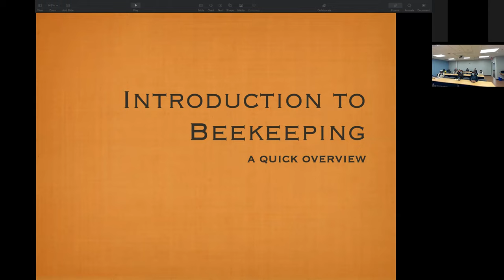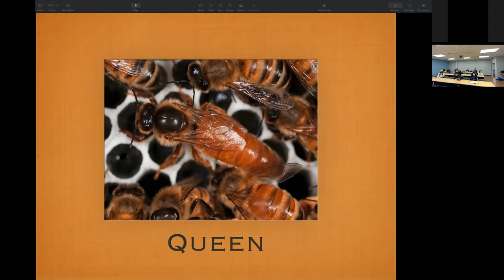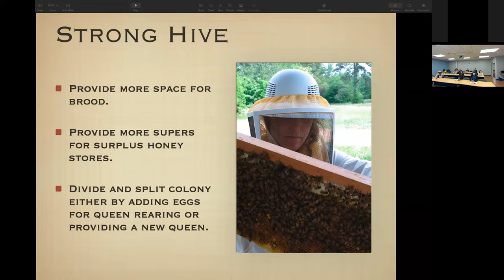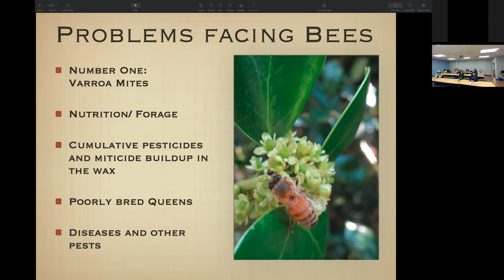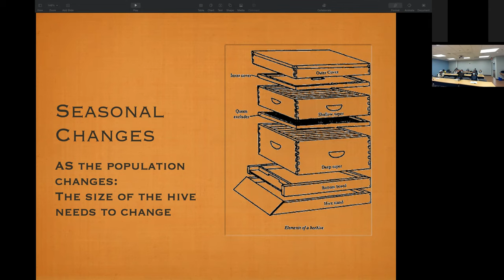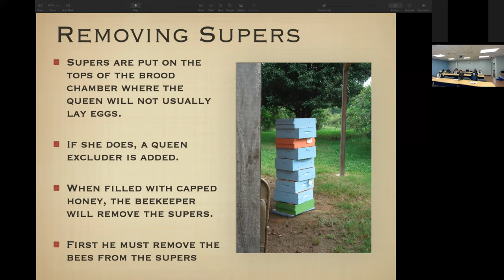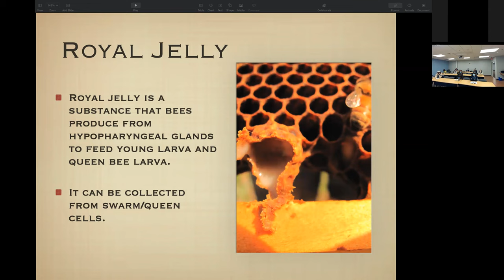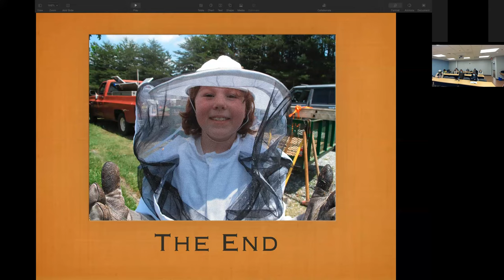Bee School Class 2